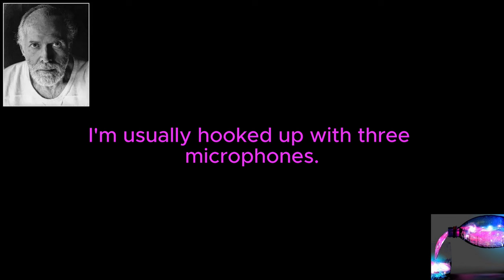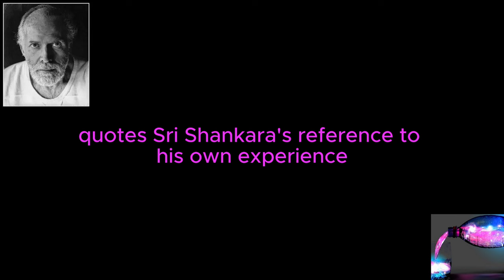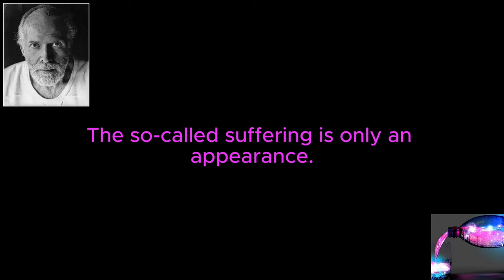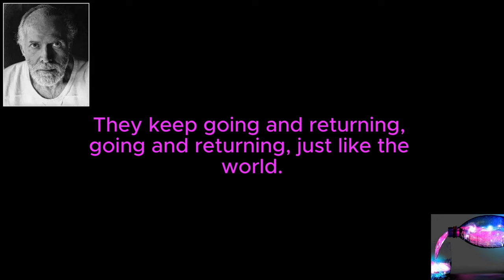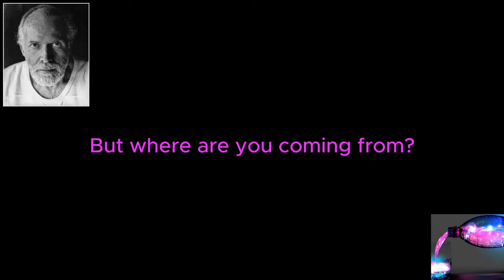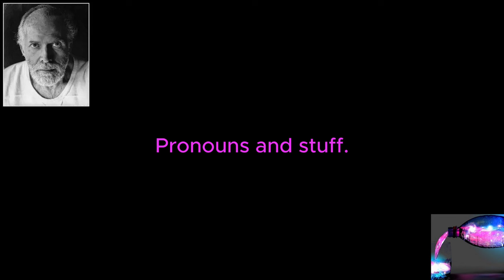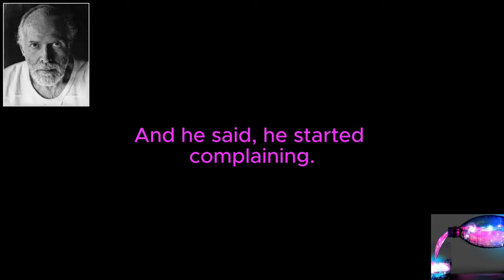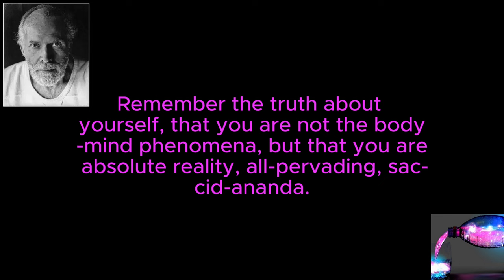Robert Adams Satsang 17-10-1991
Welcome to "Eternal Wisdom," your sacred space for profound spiritual insights and timeless wisdom. Dive deep into the teachings of the revered spiritual teacher, Robert Adams, as we curate and share his transformative satsangs.
Robert Adams Spiritual Teacher - Robert Adams Satsang

🌟 About the Channel:
Embark on a spiritual journey with us as we explore the vast treasure trove of satsangs delivered by Robert Adams, a luminary in the realm of spiritual wisdom. Adams' teachings are a beacon of light, guiding seekers on the path of self-realization, inner peace, and enlightenment.

📜 Satsangs Explained:
A satsang, meaning "gathering of truth," is a spiritual discourse where profound truths are shared in an intimate and interactive setting. Robert Adams' satsangs are filled with timeless wisdom, practical insights, and a gentle, loving energy that transcends the confines of the mind.

🌺 Topics Covered:
Experience a rich tapestry of topics, including mindfulness, meditation, self-inquiry, and the essence of true spirituality. Adams' teachings emphasize the simplicity of being and the profound impact of living in alignment with one's true nature.

🎧 Meditative Atmosphere:
Immerse yourself in the calming ambiance of our channel. Each video is thoughtfully curated to create a meditative space, allowing you to absorb the teachings in a tranquil and reflective environment.

🤝 Community of Seekers:
Join our growing community of spiritual seekers from around the world. Share your insights, ask questions, and connect with like-minded individuals on the path to self-discovery.

🌈 Why Robert Adams?
Robert Adams' teachings resonate with seekers seeking a balance between the spiritual and practical aspects of life. His words are a gentle reminder of the inherent peace and joy that exists within each of us.

Don't miss out on the transformative wisdom. Let's walk this sacred journey together towards a more conscious and awakened existence.

Join us on this profound journey of self-discovery and spiritual awakening. May the wisdom of Robert Adams illuminate your path and inspire a life filled with peace, love, and true understanding.